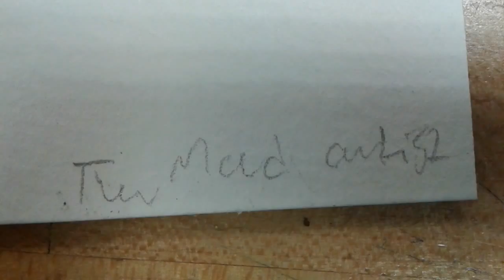THE MAD ARTIST- How to draw LOGAN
the movie was LIT and so was woverine , and i tried out a new camera with better quality